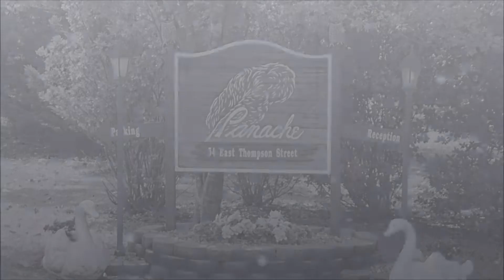Panache Wedding, Catering and Photography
Our Weddings are Divine, Our Catering is Gourmet, Our Photography is Timeless and Our Services are Unlimited. Panache IS your "One Stop Wedding Shop".